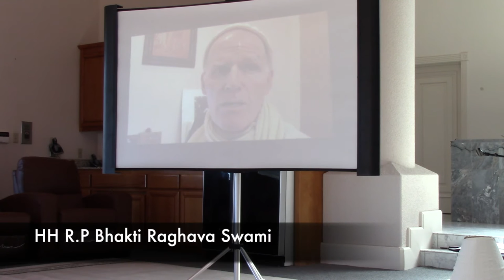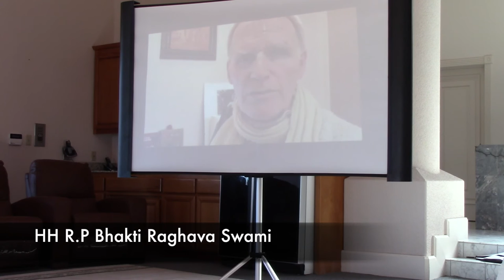Mira Cow Sanctuary Bhumi Puja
Mira Cow Sanctuary Bhumi Puja with HG Viasesika Prabhu